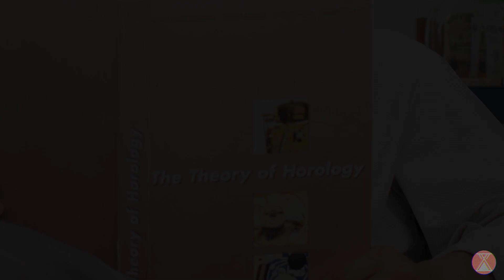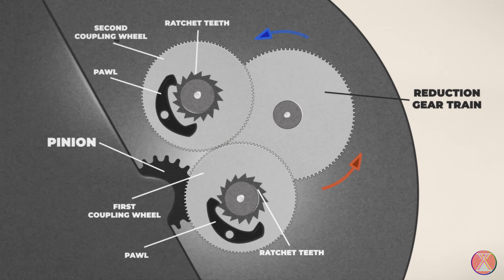Hey! How's That Work? | Automatic Winding | Crown & Caliber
How on earth does your watch wind itself? Follow along as Luca explains just exactly how that works on today's episode.

00:00-00:37 - Intro
00:37-02:11 - Uni-Directional Winding vs. Bi-directional Winding
02:11-02:56 - Automatic Winding - Parts
02:56-04:20 - How Your Watch Winds Itself | ANIMATION
04:20-05:16 - Tiny Helicopter

To get more content like this and updates on new arrivals, sign up for our newsletter